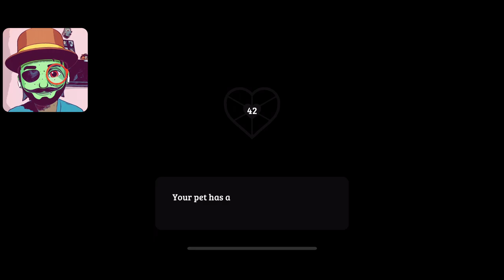Sneaky Sasquatch: Bringing Back Halloween | Giveaway is coming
In this video of Sneaky Sasquatch. Sasquatch shows, how to bring back Halloween, even when it's not Halloween. Along with a glimps of Giveaway as soon as we reach 300 Subscribers.